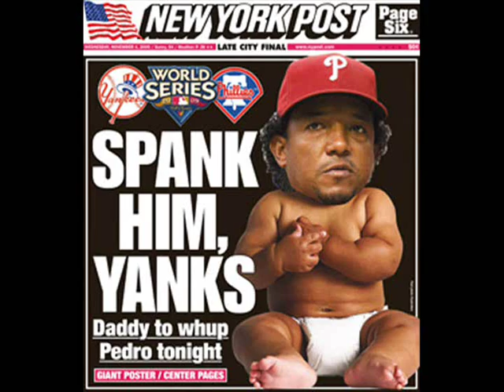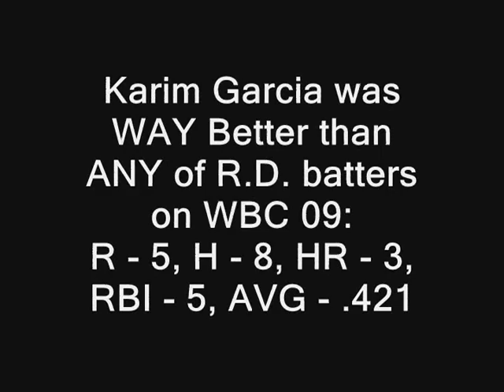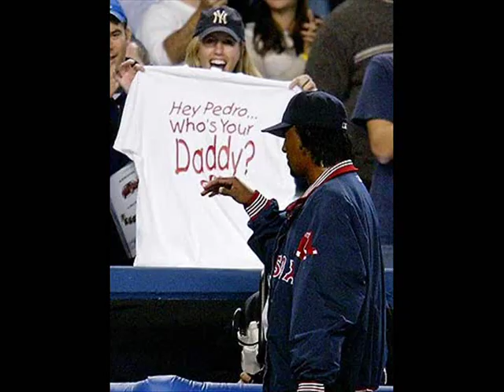Who is Karim Garcia? ... the Answer!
Many years ago a Clown made a question, I hope he have his answer now!!